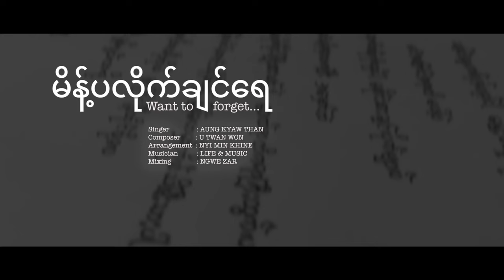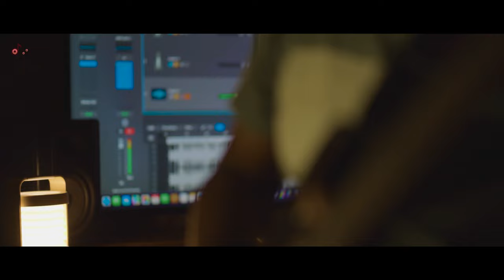မိန့်ပလိုက်ချင်ရေ(Want to forget) | Mee palike shonray | AKT | Rakhine Song | 2023 | Official MV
Lyrics:
     I can't write even a single song that doesn't relate to you. I don't wanna think of anything else. The world without you is dark.
My wounds get larger as I try to forget. I know you won't come back even though I am begging for your return.
My breathing stops when I think of moving on without you.
I want to forget you forever. There are wounds in my broken heart. You’ve decimated my heart. I can't breath. I can't move on.

Singer                          : Aung Kyaw Than
Composer                   : U Twan Won
Music Arrangement  : Nyi Min Khine
Band                            : Life & Music
Mixing                         : Ngwe Zar
Studio                          : Life & Music(MM), Chhayanaut(BD), Ashtray(BD)

Video Production       : Cine Ferry
Production                  : Peng Hla Fru
Camera & Drone        : Tanveer Abid
Edit & Studio               : Cine Ferry
Color                            : Tanveer Abid
Executive Producer   : Elizabeth D. Costa
Director                        : Aung Rakhine